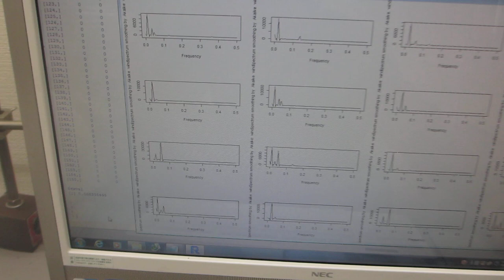超音波の音圧測定解析（自己相関の変化）